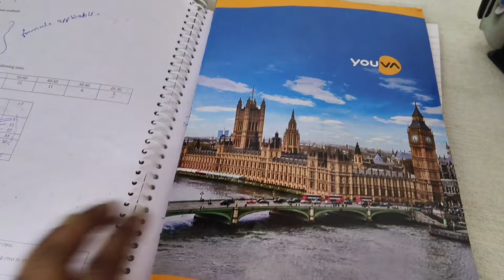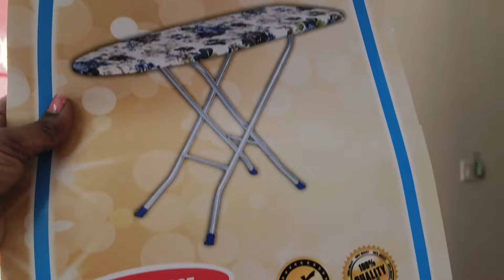ನಮ್ಮನೇಲಿ ಯಾವಾಗ್ಲೂ ಇದೆ ಕಥೆ😱ಕರ್ತವ್ಯನಂತೆ ಏನಂತ ನೀವೇ ನೋಡಿ//New Ironing Table//Skin Glowing Juice//DIML😊